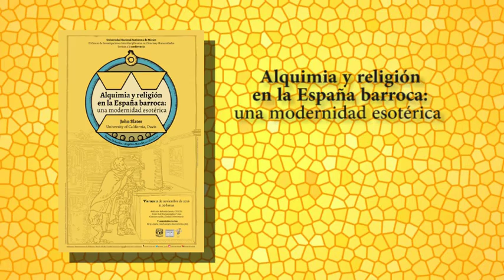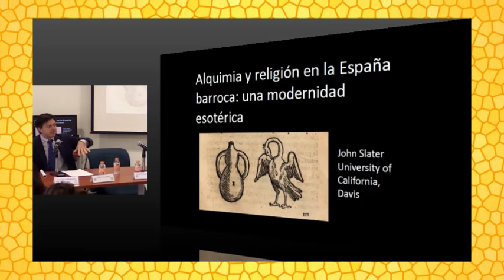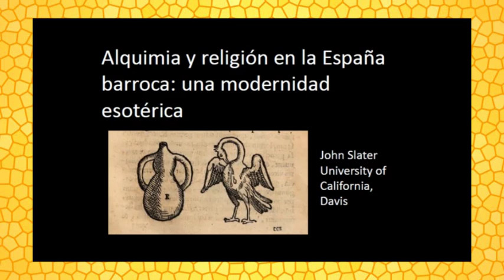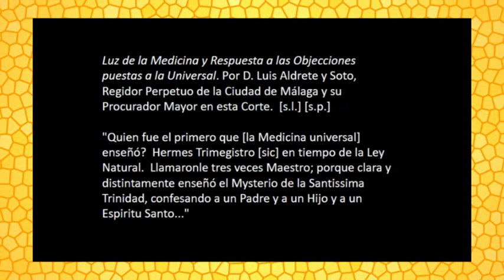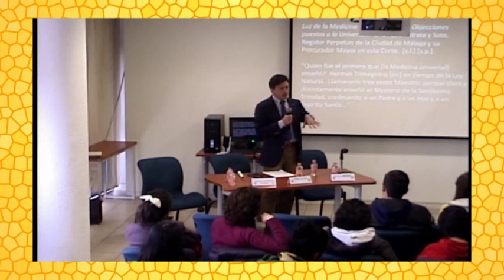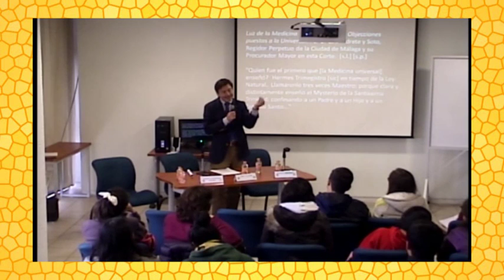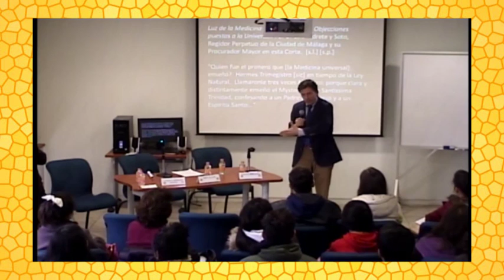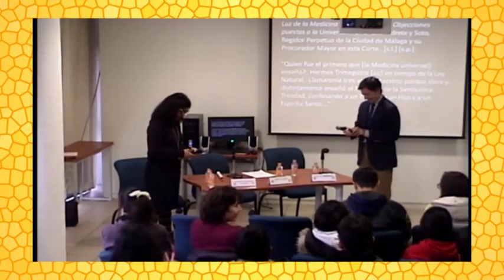Alquimia y religión en la España barroca: una modernidad esotérica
Coordinador: Teresa Ordorika y Angélica Morales
Participante: John Slater / University of California, Davis